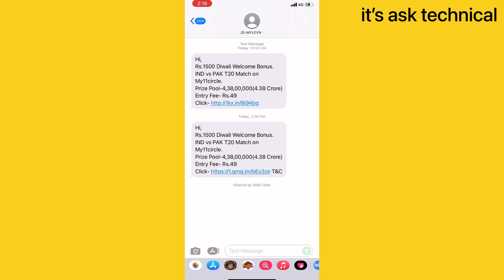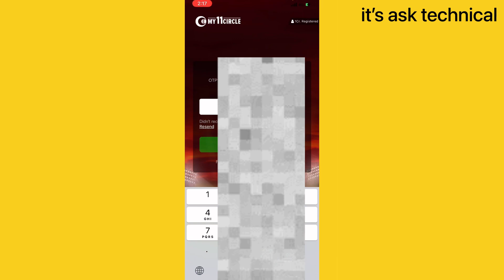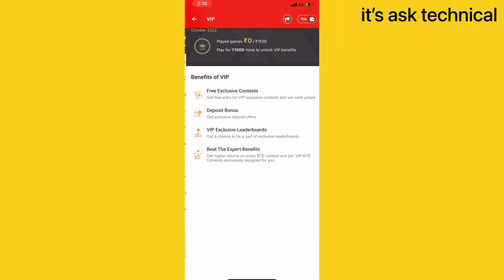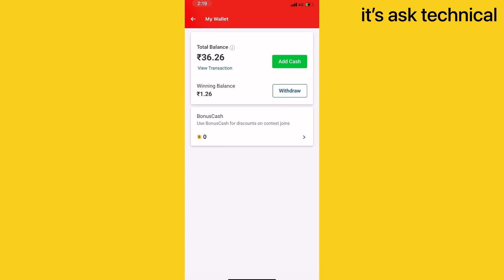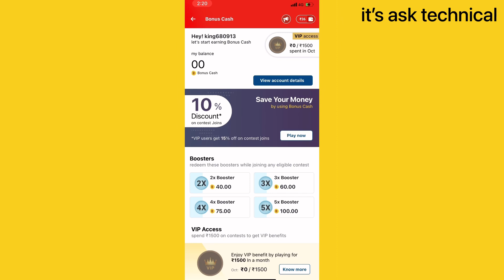My11Circle Welcome Bonus ₹1500 | my 11 circle bonus kaise le | ₹1500 Diwali Welcome Bonus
Dosto Maine bataya ki aap my11circle welcome bonus kaise le 😊

Code Apply 50₹ Free :- TSNPRJRJ

Topic Cover In this video-:
1. my11circle bonus kaise len.
2. my 11 circle me 1500 ka bonus kaise milta hai.
3. my11circle me bonus kaise paye 2022.
4. how to get rs 1500 bonus on my11circle app.
5. my 11 circle account kaise banaye.
6. my 11 circle me bonus kaise milta hai
7. claim my11circle bonus full process
8. my 11 circle app me 1500 rupye bonus vala
9. how to play my11circle game
10. my11circle kaise khele 2022
11. my11circle
12. M11ircle 1500
13. how to creat my11circle account
14. my 11 circle bonus full details guide
15. ipl 2021 me my 11 circle par bonus.

how to get my11circle Bonus
how to get my11circle cash Bonus
how to get my11circle 1500 Bonus
how to get my11circle 1500 cash Bonus
how to get my11circle 2500 Bonus
how to get my11circle 2500 cash Bonus
how to Use my11circle Bonus
how to Use my11circle cash Bonus
how to use my11circle 1500 Bonus
how to use my11circle 1500 cash Bonus
how to use my11circle 2500 Bonus
how to use my11circle 2500 cash Bonus
How to get my11circle bonus on registration
How to get my11circle bonus on first registration
How to get my11circle 1500 bonus on registration
my11circle 1500 bonus kaise milega
₹1500 diwali welcome bonus
diwali welcome bonus 1500 my11circle
my 11 circle 1500 bonus kaise le
my 11 circle kaise khele
my11circle
my11circle kaise khele
diwali bonus app
my 11 circle
my circle 11
my circle 11 bonus kaise milega

My Form ( Ara Zila )
                     Bihar,☺️❤️